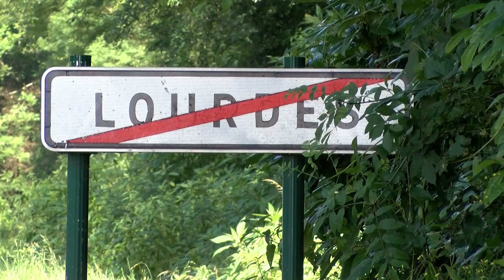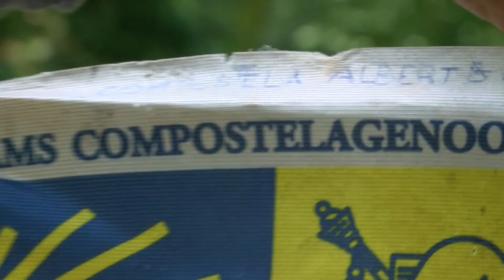Reportage / Albert et Gust à Lourdes sur le chemin de Compostelle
Albert de Ghellinck (Noorderwijk) et Gust Van Rooy (Oelegem) se sont rencontrés en 2016, à l’occasion d’un pèlerinage marial. Pourquoi vont-ils à Compostelle cette année ? Gust y est déjà allé à pied en 2014. Il avait fait cette promesse à son épouse, qui est décédée d'un cancer à la clinique universitaire d'Anvers (UZA, Belgique) il y a sept ans. Maintenant, Gust souhaite refaire le chemin, partant cette fois-ci de la cathédrale d'Anvers qui est dédiée à la Sainte Vierge. Albert, étant guérit d'un cancer (non-Hodgekin), connaît très bien les graves conséquences de cette maladie. En 2005, il a passé sept mois au service d’hématologie (UZA) pour son traitement. Une vidéo de Laurent Jarneau pour le site internet officiel du Sanctuaire de Lourdes